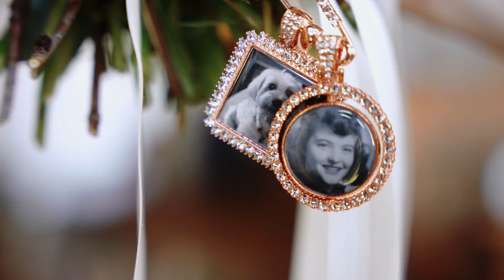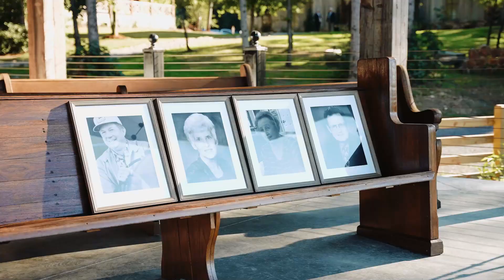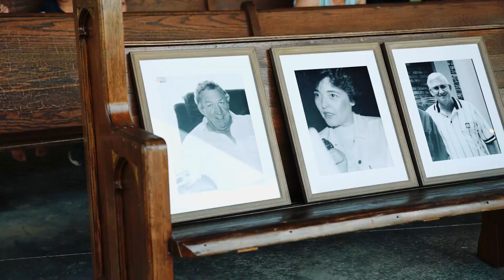Samantha Landman | Highlights